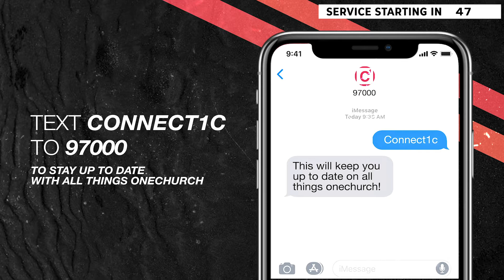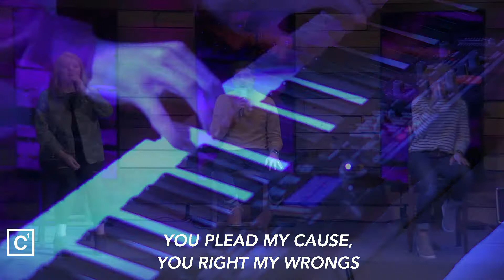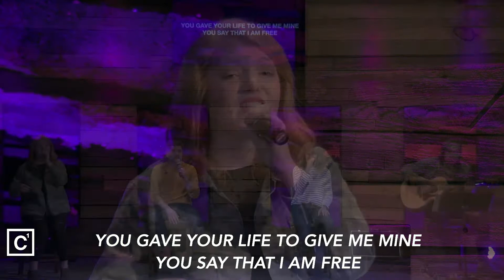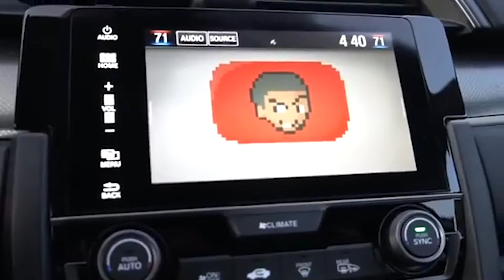Proof - Detours - Part 3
God uses detours in our own lives to bring us closer to Him. God will take us on a detour because He is constructing something in our lives. But how do you know God has you on a detour rather than simply experiencing a bad circumstance? How can we know that this is a God-ordained detour rather than things just aren’t working out right now?

READY TO TAKE A NEXT STEP?

Text GROUPS1C to 97000 to learn more about our Groups Launch coming in January!

If this is your first time here, welcome! Text NEW1C to 97000, we'd love to say a personal welcome to you!